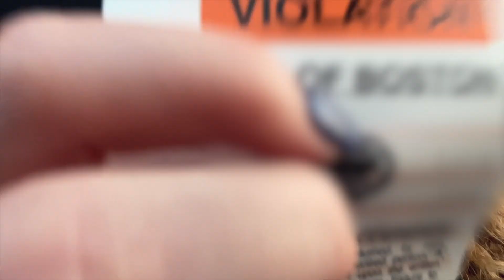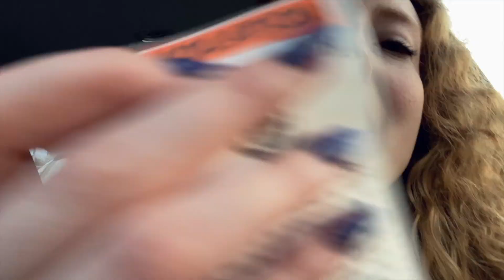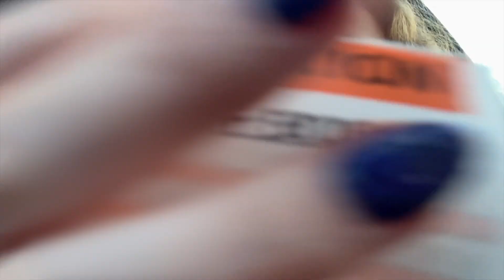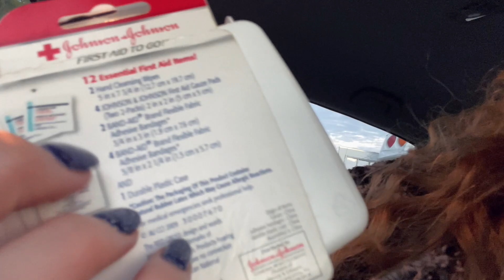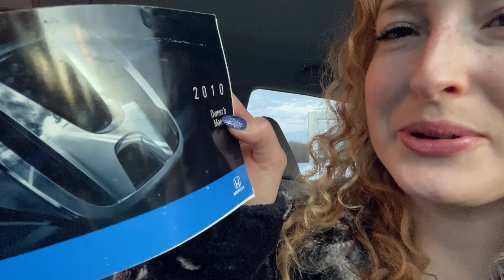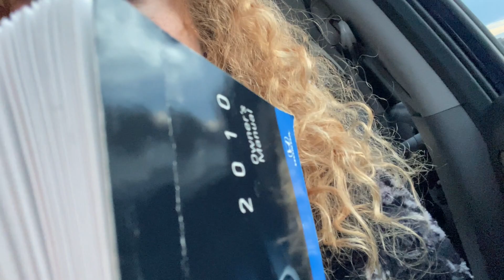*Lo-fi ASMR* in my car ~fast & aggressive~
hope you enjoy these lofi tingles 💜

☆Timestamps:
Intro - 0:00
Sunglasses - 0:50
Spray Bottle - 2:08
Parking Ticket (lol) - 4:08
First Aid Kit - 6:50
Owner's Manual - 8:50
Fuzzy Steering Wheel - 11:20

Autonomous Sensory Meridian Response (ASMR) is a relaxing tingling sensation that starts in the head and is caused by speaking softly, whispering, or many other "triggers" such as tapping on objects or calming visuals! ASMR may be able to help with insomnia, stress, anxiety or just help you find a bit of peace and calm in your day :) Wearing headphones is recommended!

☆Triggers: old school style up close whispering on my iPhone, fast and aggressive tapping & scratching, car asmr